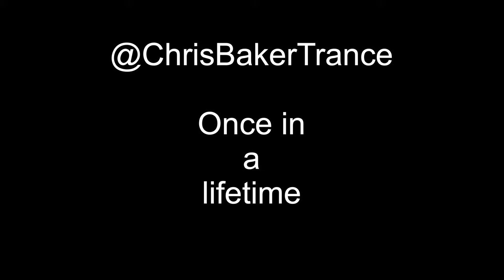Balbriggan Sunrise | Co. Dublin | Ireland 4K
/ once-in-a-lifetime-single

 / once-in-a-lifetime-chillout-mix

Artist : Chris Baker
Title : Once In A Lifetime Chillout Mix
Genre : Chillout Trance
Bpm : 136
Country : Ireland
Label : Self Released
Spotify Apple And More

⬇️ Equipment - Crop Sensor DSLR
Canon EF-S 10 -18mm F4.5-5.6 IS STM
Canon EF-S 18 - 55 mm f/3.5-5.6
Sigma 18-300mm f/3.5-6.3 DC Macro OS HSM Contemporary - Canon EF-S Fit
Canon 850D Camera
Camera Tripod, K&F Concept 62" Aluminum Tripod

⬇️ Equipment - Drones
DJI Mini 2 Fly More Combo
DJI Air 3 Fly More Combo